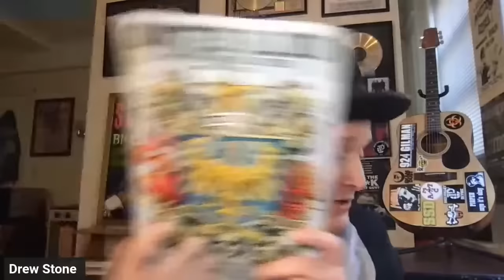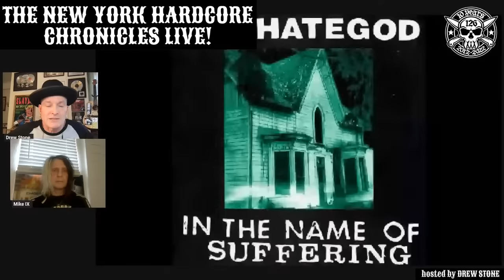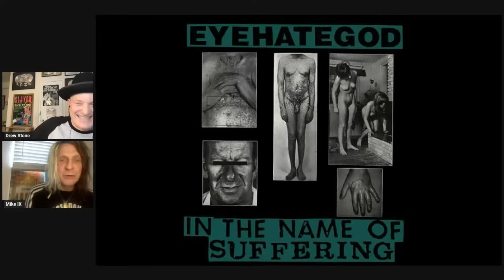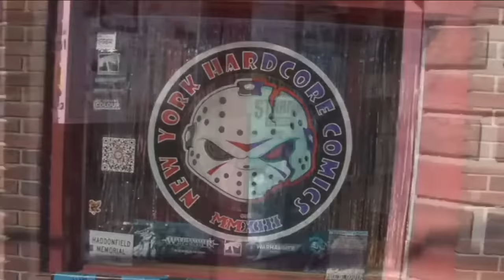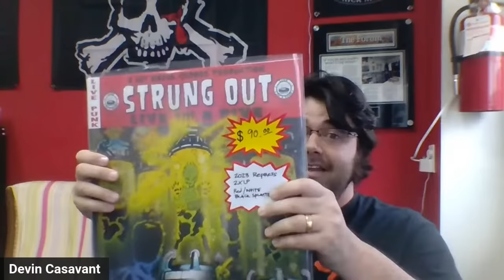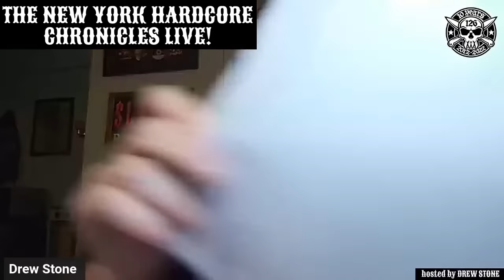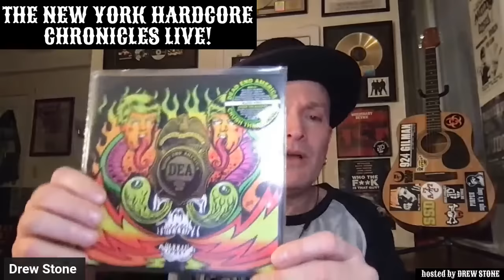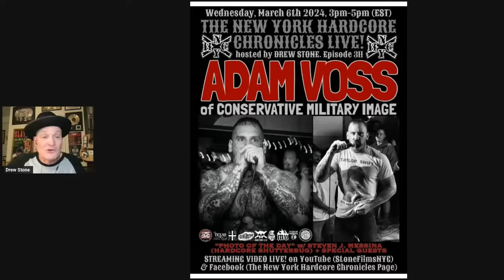The NYHC Chronicles LIVE! Ep. #304 Mike IX (Eyehategod / Arson Anthem / Outlaw Order)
Sun. 2/4 @ 3:00 pm (EST) The NYHC Chronicles LIVE! Ep. #304 Mike IX (Eyehategod / Arson Anthem / Corrections House / Outlaw Order) w/ "Hardcore Shutterbug" Steven J. Messina.

00:00 intro
04:39 Hardcore Shutterbug "Photo of the Day"
15:40 Mike IX